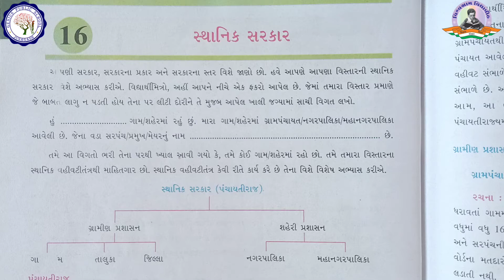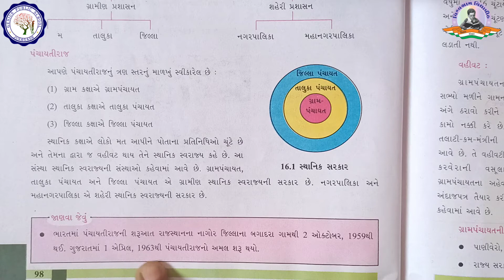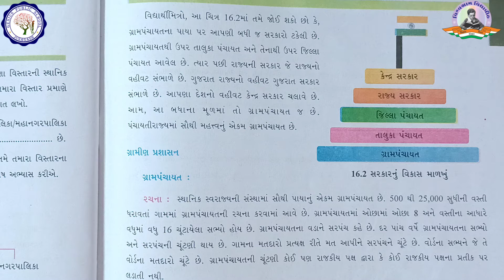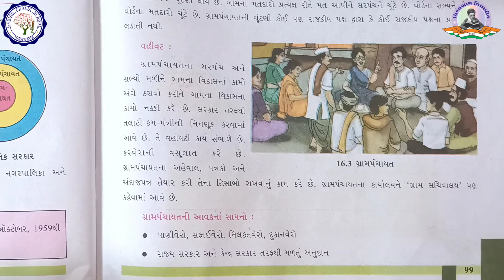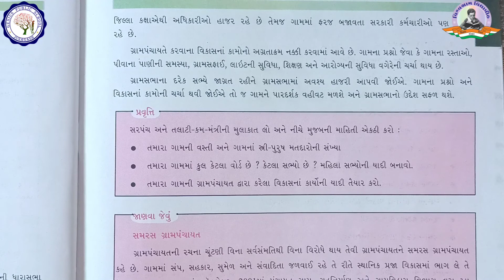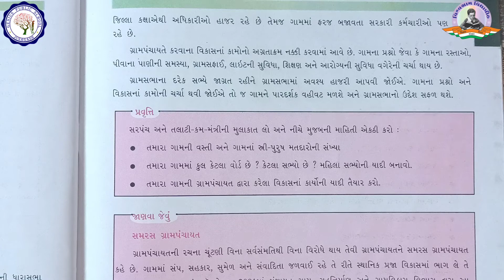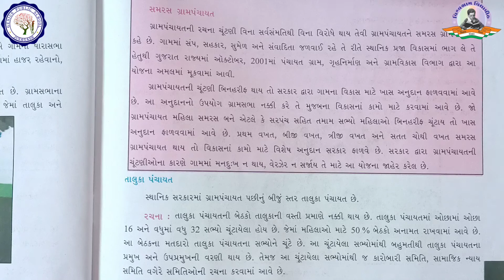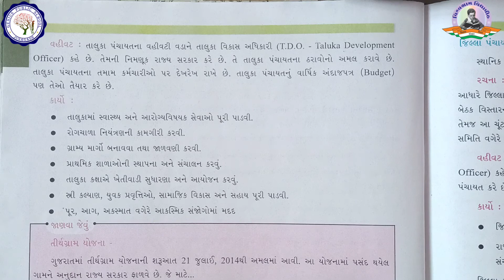ધોરણ 6 | સમાજ | પાઠ 16 | સ્થાનિક સરકાર| ભાગ - 1